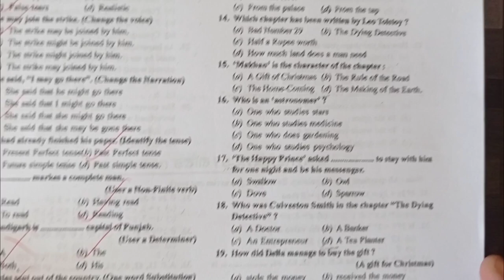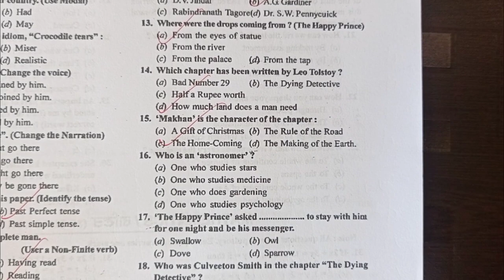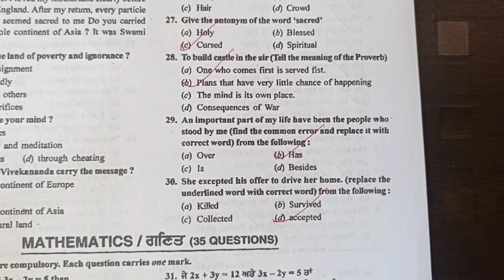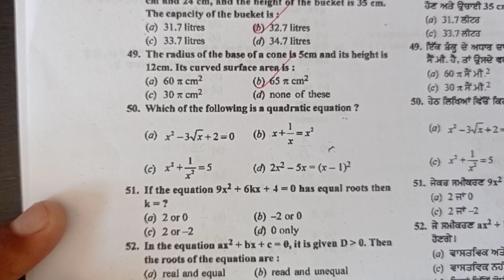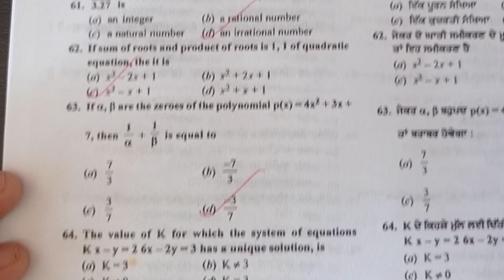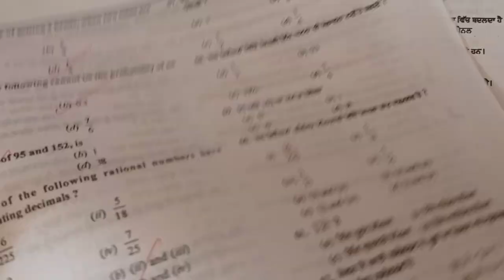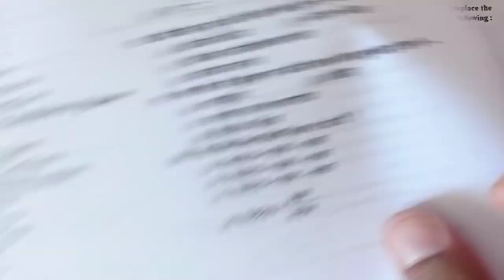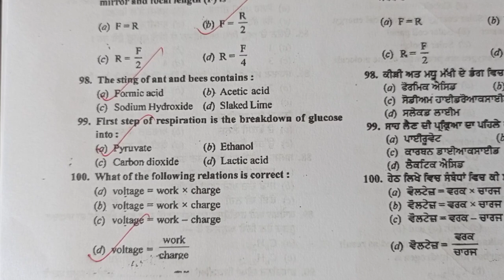Meritorious Entrance Test For Class 11 | 3 October 2021|Solutions | Scholar Tutorial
Hello Students, All the best for Meritorious EntranceTest for 11th Class Non medical on 3 October 2021. I hope this video will be helpful for your preparation.

For Any help Related to Study Contact to us:

Deepak Rawat Sir